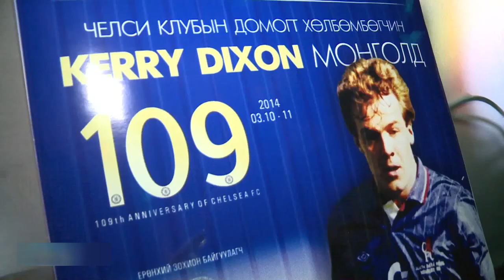Kerry Dixon MONGOLD - Chelsea FC MONGOLIA